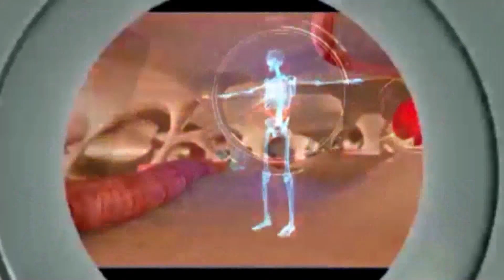பற்களை எப்படி பாதுகாப்பது... || ஆரோக்கியமே ஆனந்தம் || DR.KR. ANANTHI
ஆரோக்கியமே ஆனந்தம் ஒரு சிறப்பான மருத்துவ நிகழ்ச்சி ஆகும். இதில் பெயர் பெற்ற பல மருத்துவர்கள் கலந்துகொண்டு தங்கள் ஆலோசனைகளை பார்வையாளர்களிடம் பகிர்ந்துக்கொள்ள இருக்கிறார்கள். இந்த நிகழ்ச்சி உங்களுக்கு பயனுள்ளதாக இருக்கும். தவறாமல் பார்த்து பயனடையவும்.

Aarokiyame Aanantham is a Tamil health show where renowned doctors appear and share their knowledge on the expertise they have. Nambikkai TV is proud to present this informative show to our valuable audience and we believe this will be great information on health awareness.

DR.KR. ANANTHI (Dentist & Cosmetologist) Explaining, How to Protect Teeth ...